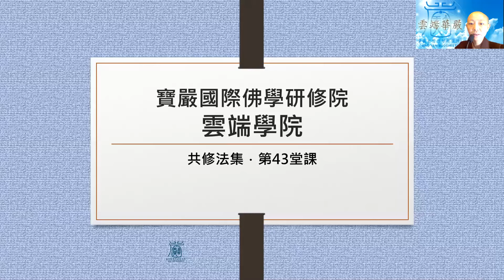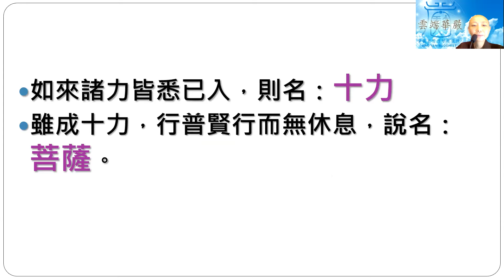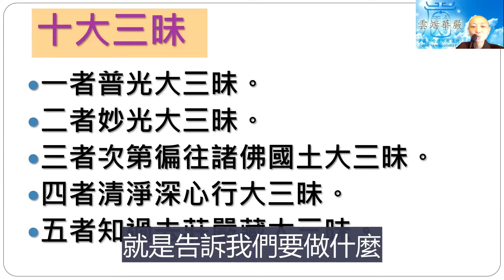【雲端華嚴】卷43 十定品 十 見輝法師 字幕版